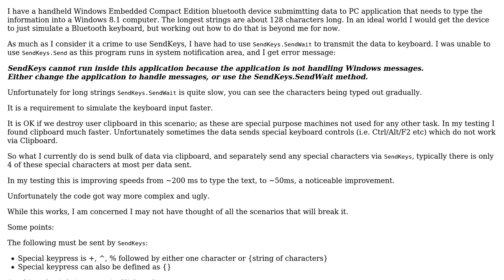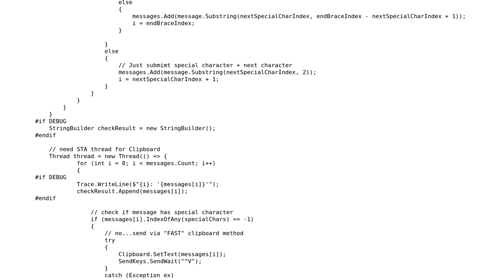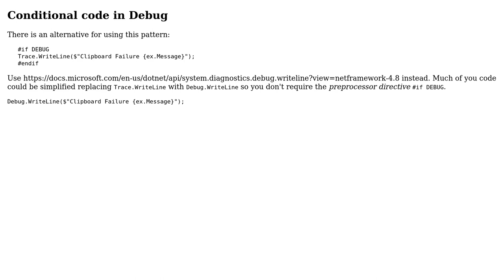Faster SendKeys C#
With thanks & praise to God, and with thanks to the many people who have made this project possible! | Content (except music & images) licensed under CC BY-SA | Music | Images & others | With thanks to user Malcolm McCaffery user dfhwze and the Stack Exchange Network Trademarks are property of their respective owners. You are responsible for your own actions.